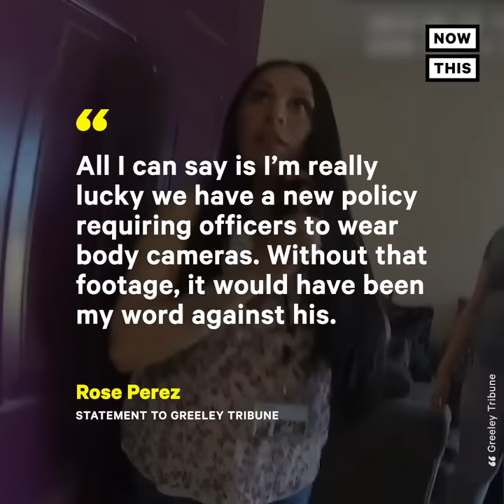Police Forcefully Arrest Mother Inside of Her Own Home | NowThis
Greeley, Colorado police forcefully arrested this mother inside of her own home after her son was reportedly locked out.

In US news and current events today, Greeley Colorado police officer Casey Barnum is no longer with the force after a body camera review revealed he engaged in an act of police harassment and police abuse against Rose Perez. Body cam footage caught this police misconduct in which Barnum arrested Perez at her own home.